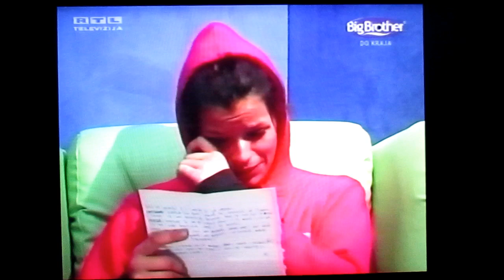Big Brother 3 Hrvatska (2006) - Tanja saznaje da ju je dečko ostavio i našao drugu